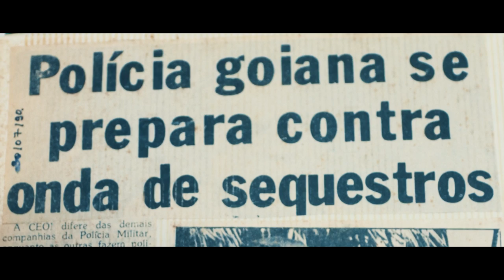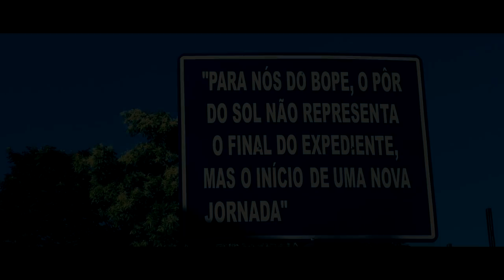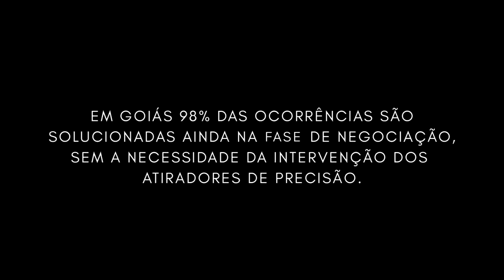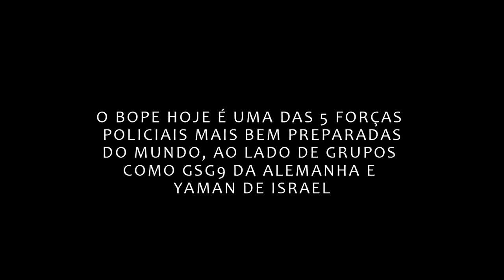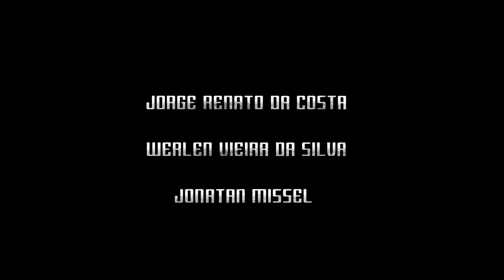Operações Especiais: Por trás da farda preta | Documentário BOPE GOIÁS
Este documentário conta a história do Batalhão de Operações Especiais da Polícia Militar do Estado de Goiás (BOPE), mostrando como as operações especiais do estado ocorreram e como foram moldadas ao longo dos anos até alcançar sua forma atual. Sua história é de homens que contribuíram para o seu desenvolvimento até atingir o nível de elite do estado de Goiás, com suas principais atividades, operações táticas, esquadrão de bombas e atiradores de elite.

Direção e Roteiro: Matheus Gama
Produção Executiva: Fernando Pagliarani
Direção de Fotografia: Douglas Oliveira
Mixagem de Som: Daniel Monteiro
Artista Gráfico: Mateus Breseghelo
Trilha Sonora: Doug Maxwell
Realização: Set de Cinema

Depoimentos de:
Célio Pereira Bueno
Wendel de Jesus Costa
Wellington Fernando Mendes
Antonio Carlos Custódio
Daniel Frazão
Giovani Rosa da Silva
Ana Mauritânia
Aldemar Filho
Jorge Rento da Costa
Werlen Vieira da Silva
Jonatan Missel